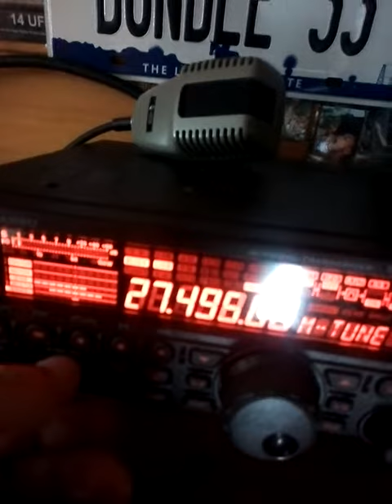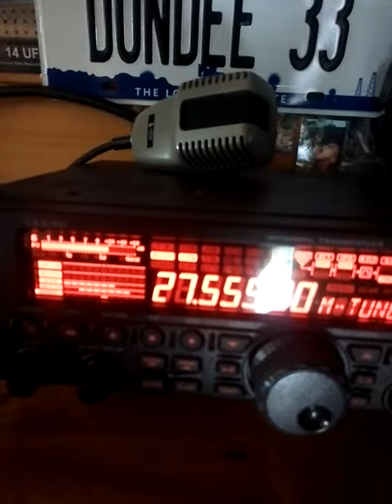CB (13 07 2019 à 10H10) Il y a pas mal de propag en ce moment même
10H10. Il y a pas mal de propag en ce moment même. 📻✌👌👍😎
73'51 de Dundee33 ~ 14KM3301  ;)